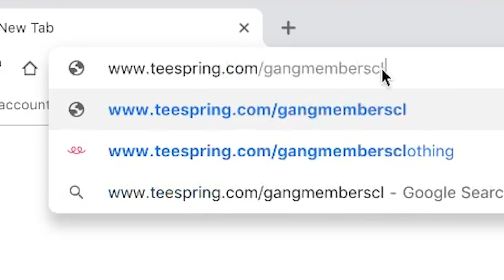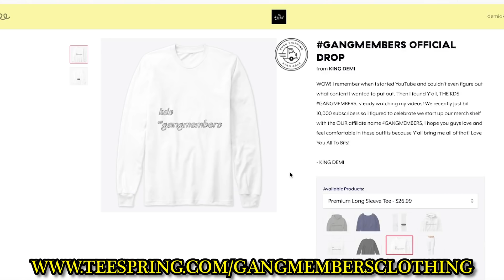100 Blaze - Freestyle Kroos Toni | FRENCH RAP REACTION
100 BLAZE IS TOO LIT BRUH!!! GADDAMN | Add me on Snapchat for more lit crazy clips! @Demmydee

WARNING!